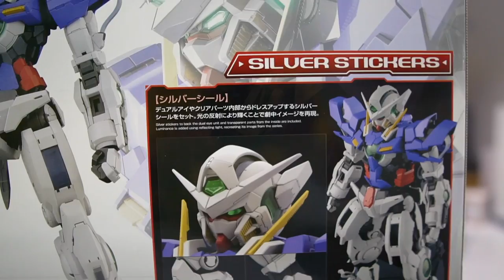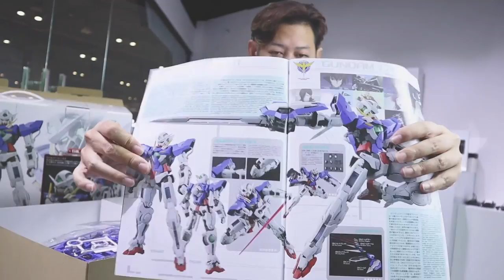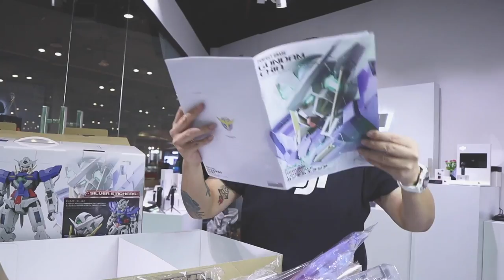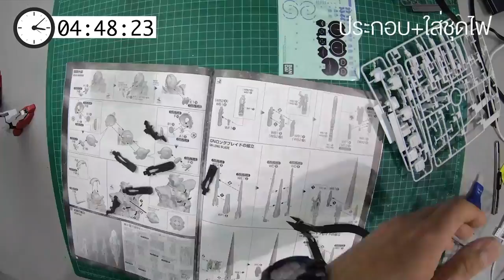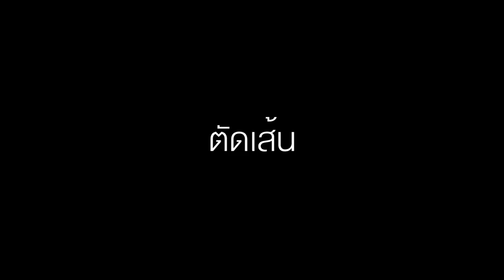เอ็กเซียกันดั้ม PG EXIA GUNDAM ประกอบกันดั้ม/รีวิว /Review Gundam [speed build]